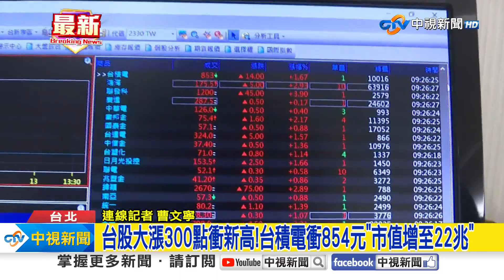台股大漲300點衝新高!台積電衝854元"市值增至22兆"│中視新聞 20240516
台股指數今天開高，早盤最高上攻到2萬1千475點，再創新高。